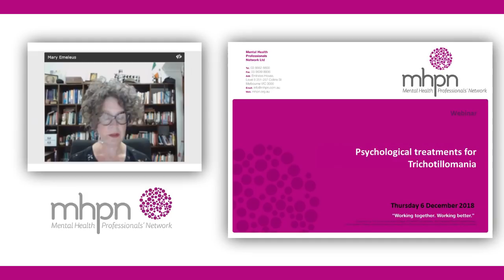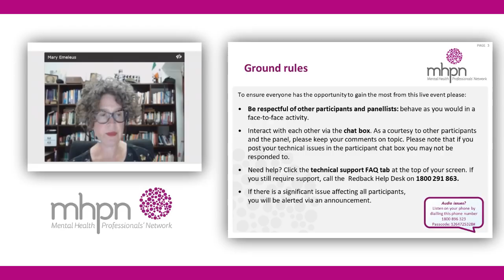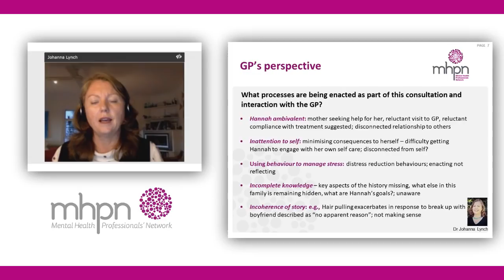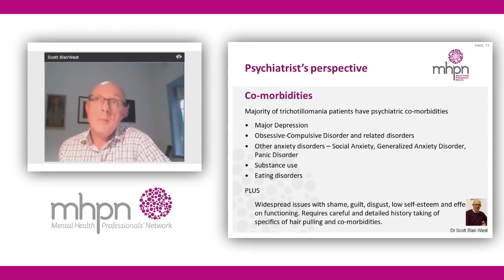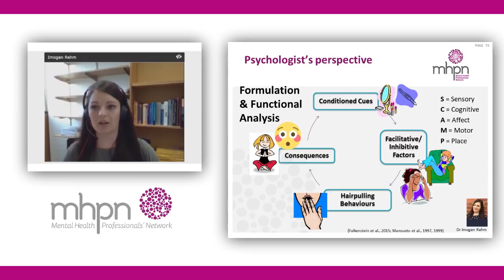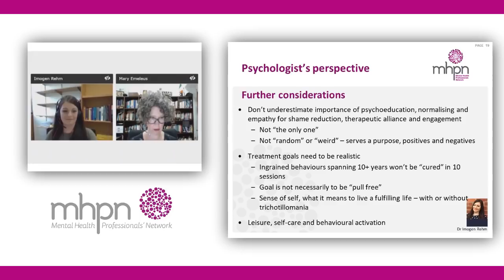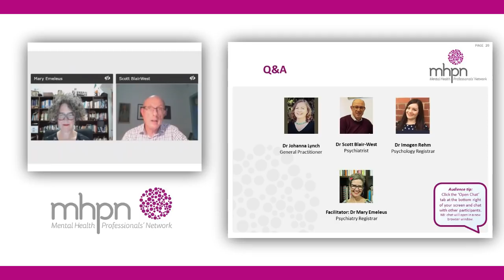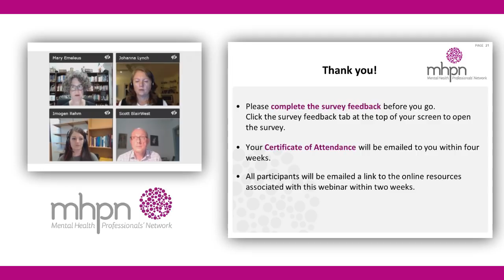Psychological treatments for trichotillomania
Listen to hear an interdisciplinary panel explore psychological treatments for trichotillomania